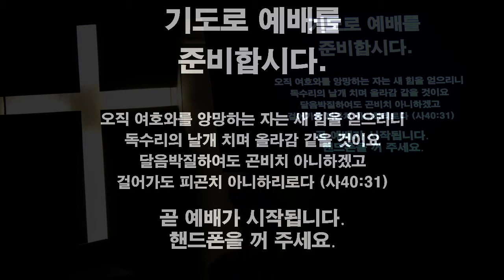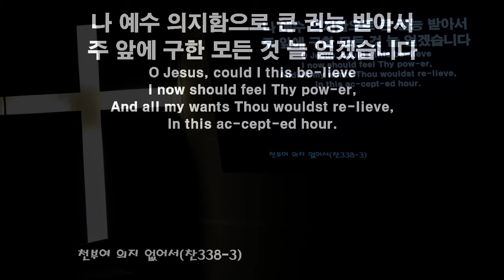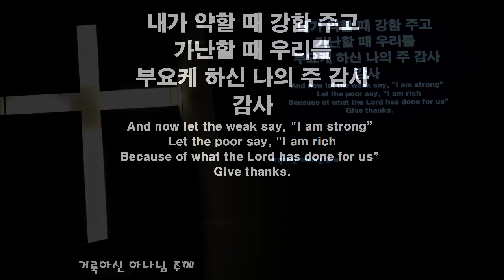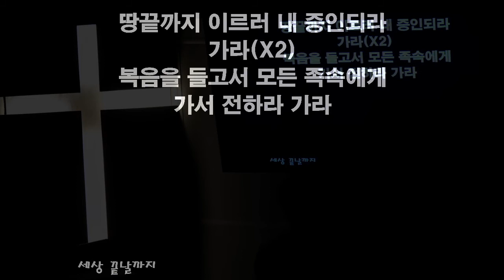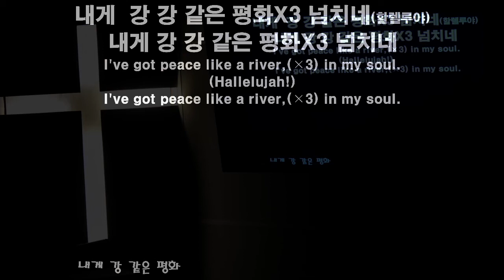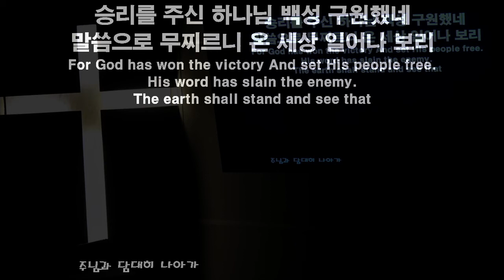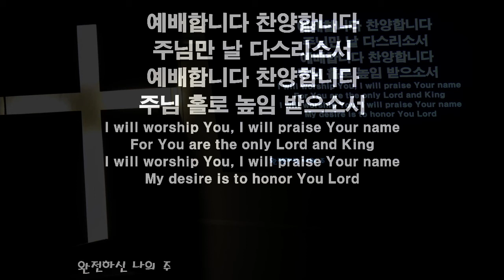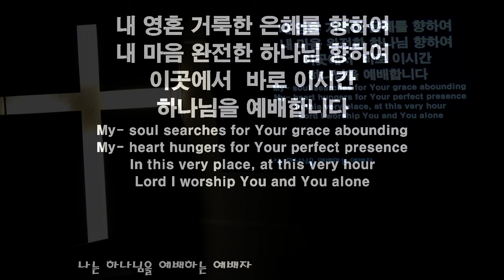20201025 주일예배 찬양과경배- 큰빛복음교회 (김권삼 목사, Samuel Kim)